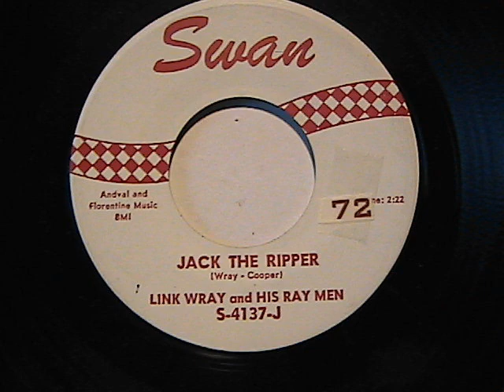LINKWRAY AND HIS RAY MEN JACK THE RIPPER SWAN RECORDS